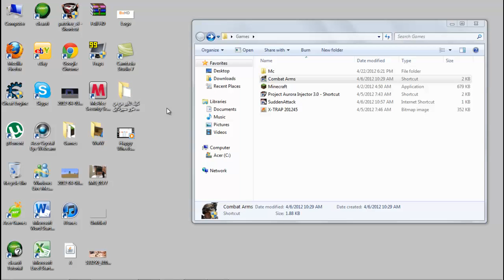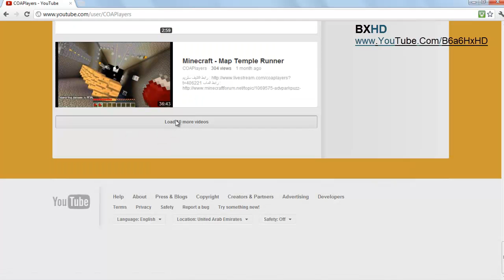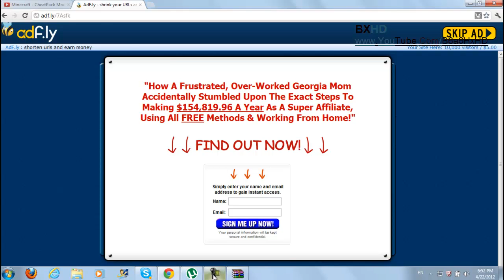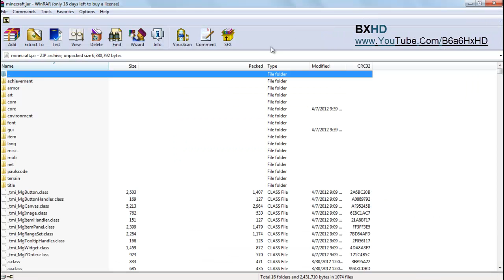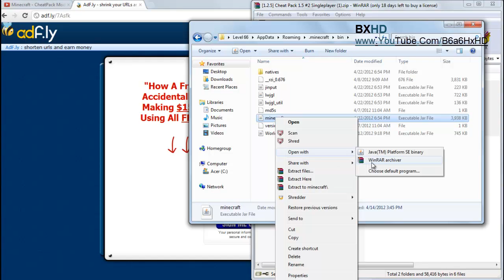شرح مود CheatPack ~ How To Install CheatPack Mod 1.2.5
||Description||مهـــم